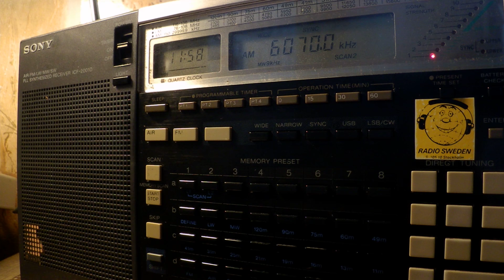20 05 2017 Channel 292 relay Goldrausch 6070 in German to CeEu 1156 on 6070 Rohrbach